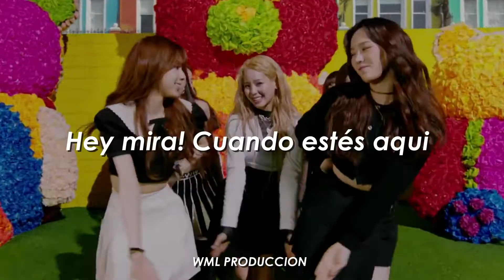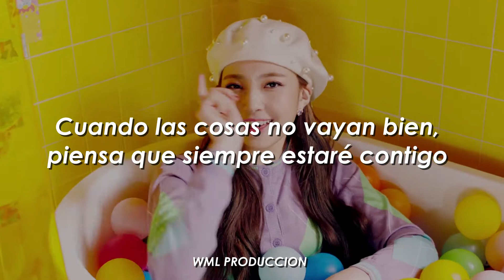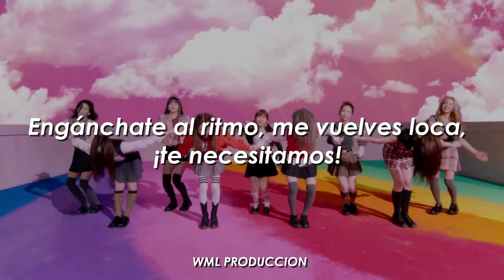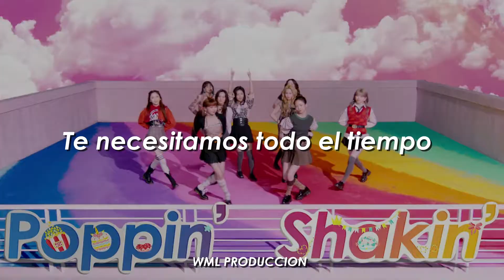NiziU Poppin Shakin Traducción Al Español MV WML PRODUCCION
Hi! Guys ¿Cómo están? Yo muy bien, volviendo a hacer lo videos que se me borraron, pero eso y la tarea no me impidieron subir los video lyric de NiziU de su nuevo álbum  2nd Single
『Take a picture／Poppin’ Shakin’』si no sabes ya subí el romanized de Take a Picture y de Poppin Shakin, si quieres verlos aquí te dejo los enlaces directos para que vayas ya y los veas:
Espero que los disfrutes...
En este caso como les dije en la descripción del video de Poppin Shakin, traigo su traducción al español, para que puedan entender y ver las hermosas letras de este maravilloso grupo, como también les prometí que les voy a subir la traducción de Take A Picture. Así que ya saben estecen atentos lo estaré subiendo mañana seguramente. Cuídense╰(*°▽°*)╯
También acuérdense que voy a sacar Kura Kura de TWICE, la traducción y el romanized así que atentos por ahí. Que lo disfruten.
!Oye¡ Si viste algún fallo en el video, lirica, edición, etc. Avísame al siguiente Gmail y te responderé lo antes posible. Muchas Gracias!!
Disponible en calidad: 144p, 240p, 360p, 480p, 720p & 1080p HD+
Artista/s: NiziU.
Canción/Sencillo: Poppin' Shakin'.
Álbum: Take a Picture/Poppin' Shakin'.
Compositores: JYP Entertainment, NiziU y demás compositores.
Cantantes:
Mako (Líder, Vocalista, Rapera y Bailarina)
Rio (Vocalista, Rapera y Bailarina)
Maya (Vocalista y Bailarina)
Riku (Vocalista y Bailarina)
Ayaka (Vocalista y Bailarina)
Mayuka (Vocalista, Rapera y Bailarina)
Rima (Vocalista, Rapera y Bailarina)
Miihi (Vocalista y Bailarina)
Nina (Vocalista, Bailarina y Maknae)
Ahora si hasta el próximo video byeee ╰(*°▽°*)╯
NiziU(니쥬) 2nd Single 『Poppin’ Shakin’』 MV Traducción Al Español